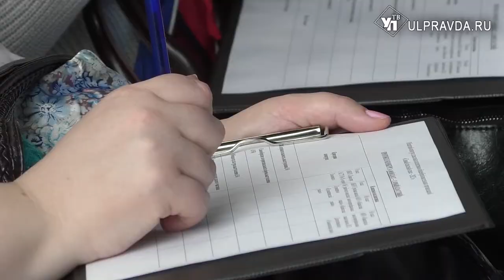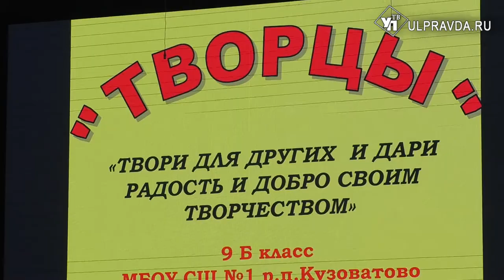Вместе мы сила. Ульяновские школьники поборолись за звание «самых классных»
Уже более 15 лет в Ульяновской области проходит традиционный конкурс «Самый классный класс». В этом году участники поборолись за главный приз – поездку по городам России. В финал вышли 12 коллективов.